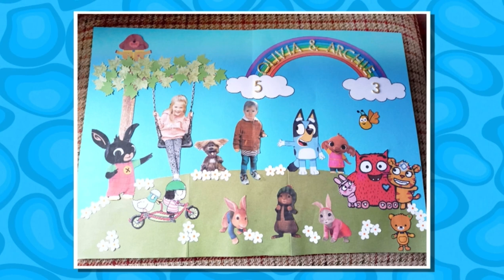CBeebies Birthday 10th Of July 2022